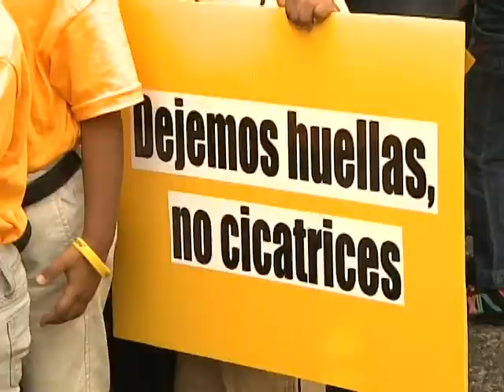Siete de cada 10 niños sufren algún tipo de abuso físico o psicológico en los hogares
Cientos de niños y niñas marcharon este miércoles en contra del abuso infantil, flagelo que afecta a 7 de cada 10 menores de edad, según estudios avalados por el Ministerio de Trabajo.